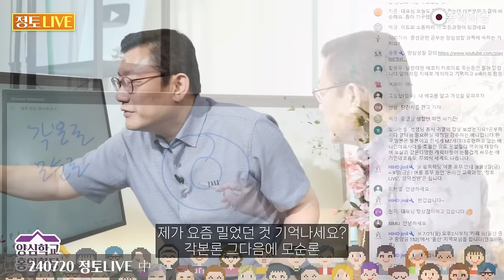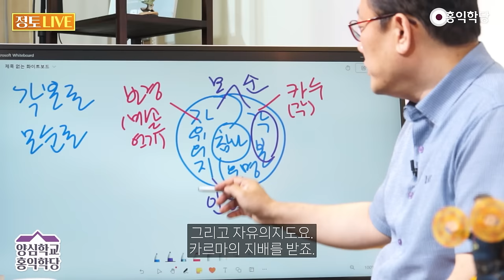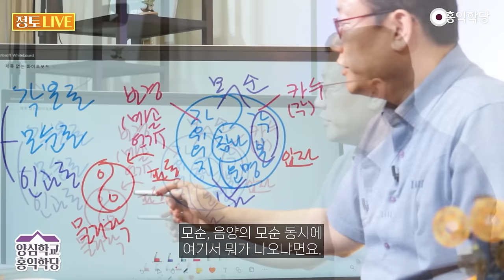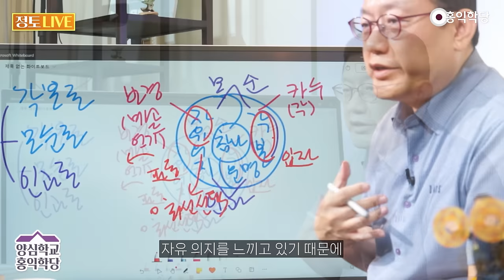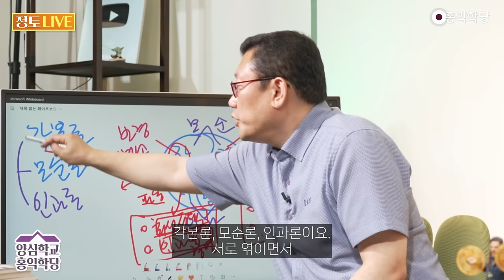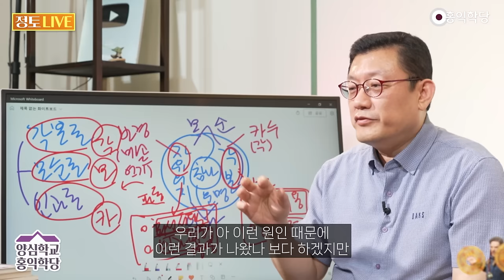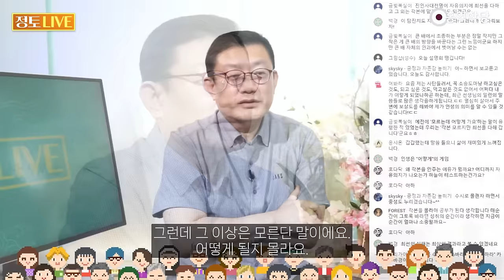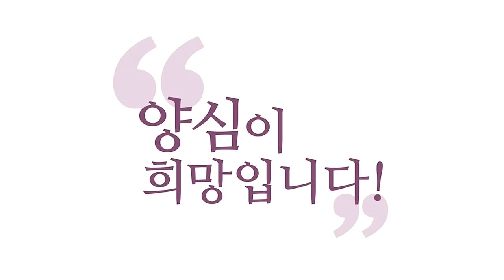[홍익학당] 인생의 비밀! 각본론, 모순론, 인과론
240720 정토LIVE

제가 요즘 밀었던 것 기억나세요?
각본론 그다음에 모순론
이게 모순이거든요.
이 참나자리에서는
시공을 초월하니까
모순성을 우리가 찾을 수 없지만
시공 안에 들어오면요.
자유의지냐 각본이냐
이 모순 속에서 살아요.
이것만이 아니라 항상
우리는 모순 속에 살아요.
꽉 모순이 맞물려 있습니다.
모순이라는 게요.
이게 맞으면 이게 틀리고,
이게 맞으면 또 이게
틀리는 거죠, 서로 간에.
그게 모순이에요. 니가
맞으면 내가 부정당해요.
내가 옳으면 너가 부정당해요.
그 정도의 이 모순이 충돌합니다.
지금 여러분 존재하려면요.
과거와 미래가 충돌해야 해요.
과거와 미래의 모순.
이미 지나가버린 과거와
오지 않은 미래는
존재가 서로가 서로를 배제하죠.
이 모순 속에서 여러분이 살아요.
과거가 여러분한테 영향을 주고
미래가 영향을 줘서
이 순간에 우리는 매 순간에
 과거를 생각 안 할 수 없고
미래를 걱정 안 할 수
없으면서 삽니다.
이 모순 속에서
우리는 살아가게 된다.
그래서 이 자유와 각본,
각본은 운명이라는 얘기인데
각본, 운명론과
자유 의지가 충돌하죠.
이 충돌 속에서 삽니다.
이거를 이 모순을 받아들여야 해요.
그래서 받아들이는 모습이
카수, 카르마는 수용하고
비경, 항상 육바라밀로 경영하자.
그래서 이걸 각본을 수용하자고
할 때는 각수, 바라밀로 경영하자.
이거는 각본이라고 했을 때는
이게 메소드 연기가 되죠.
최선의 연기를 하자.
근데 보시면요.
제가 주장한 각본론이, 각본은
있더라 하는 게 각본론이고요.
이 두 개가 모순을 일으킨다.
이게 모순론이면요.
여기서 하나 더 보셔야 해요.
이 운명이라는 부분이
이 각본이 그냥 나오는 게
아니라 카르마대로 나온다.
그리고 자유의지도요.
카르마의 지배를 받죠.
각본도 결국은 카르마죠.
우리 운명을 가지고
만들어지는 거죠.
그리고 이 자유의지도 결국은 인과
작용에서 벗어날 수가 없습니다.
그래서 뭐 하나를
덧붙여야 되냐면요.
인과론, 이 세 개를 충돌시켜야
실상에 제일 가까워집니다.
각본은 있다. 그런데 모순이 있다.
자유의지가 있다.
그럼 자유의지는
자유 의지가 있으면
자유의지 마음대로
하면 되는 거냐?
자유의지가 근데 실제로
있긴 있는 거냐?
뭐 이렇게 말이
많이 나올 수 있죠.
이게 모순 때문에 그래요.
지금 과학계에서도요.
다 정해져 있다 자유 의지 없다
이런 학설들이 나오잖아요.
그런데요. 저는 반대입니다.
저는 자유의지는 존재한다.
이 모순을 수용해야 한다.
이게 과학에서 말하면요.
이런 거죠. 입자냐 파동이냐
우리 소립자의 세계에서
우리 빛만 해도요,
광자만 해도
전자나 광자가
입자였다 파동이었다 하죠.
관측되면 입자가 됐다가 또 그냥
관측 안 하면 파동으로 작용했다가
이거 설명이 안 되니까 어떻게
그 보어의 (태극)문양 있죠?
이렇게 태극을 가지고
이걸 설명하잖아요.
태극을 가지고
양자물리학의 대가인
보어 그 양반도
보어의 문양이라고 하잖아요.
입자와 파동을 다 설명할 게
이것밖에 없거든요.
그래서 이 물리학에서도
결국은 뭐예요?
물리학의 뿌리도
모순이라는 겁니다.
모순, 음양의 모순 동시에
여기서 뭐가 나오냐면요.
모순 지금 우리 모순, 인과,
각본 끌어내듯이 이게 모순 있고요.
요게 뭐냐 하면 또 대칭성입니다.
서로 대칭하고 있다 이런 게
지금 과학의 물리학의 기본이거든요.
양자역학에 가서도 자
이건 잠깐 밖에 나갔던 거고
다시 돌아와서 자유 의지와
각본도 저는 모순이라는 겁니다.
이 자유와 각본이라는 게
하나로 규정하려고 하지 말고
둘 다 껴안으세요.
이랬다가 이랬다가 해요.
그런데 분명히 각본은 있어요.
그런데 자유 의지도 있어요.
자유 의지가 있다고? 없잖아!
라고 할지 모르지만요.
우리는 자유를 느끼고 있죠.
중요한 건 내가 자유 의지를
갖고 있다고 느낀다는 겁니다.
지금 과학자나 철학자들이
이거 말 못 하는데요.
그 말 못하는 그 사람도
지금 자유의지가 있어서
이럴까 저럴까 하고 있는,
이래야 되나 저래야 되나
이 자유의지에, 자유의지를
느낀다는 거예요, 중요한 건.
사실 우주는
싹 각본일 수도 있어요.
하지만 동시에 자유의지예요.
그래서 자유의지가 있다는 증거가
자유의지를 느낀다는 게
그 증거고요.
내가 자유의지 느낀다고
 자유가 있는 거야?
자유 의지를 느낀다는 게
중요한 겁니다.
그래서 여러분은
자유의지가 있기 때문에
지금 최선의 선택을 하셔야 해요.
최선의 선택을 왜 해야 될까요?
자유 의지가 있으니까 그래서
최선의 선택을 하지 않으면
엄청나게 후회하시게 돼 있습니다.
자유 의지를 못 느낀다면
상관없는데
자유 의지를 느끼고 있기 때문에
자유의지가 있냐 없냐 고뇌할 시간에
최선의 선택을 하셔야 해요.
최선의 선택을 안 하시면 무조건
여한이 남고 후회하게 됩니다.
죽을 때까지 후회하게 돼 있어요.
그리고 최선의 선택과 함께
자유 의지가 있다는 거를
우리가 어떻게 이해할 거냐
우리는 최선의 선택을
해야 되기 때문에
그리고 자유의지가 있다는 게요.
자유의지가 인과가 엄정하기 때문에
내가 어떤 선택했느냐에 따라서
반드시 거기에 해당되는
결과가 오거든요.
자유 의지가 없다면 이렇게
인과 엄정한 걸 우리가
고민할 필요가 없는데,
내 자유의지가 있기 때문에
최선의 선택을 안 하면
다른 결과가 나와요.
최선의 선택을 하면
또 다른 결과가 나와요.
그래서 나의 선택과 결과 간의
인과관계가 확실하기 때문에
이 부분 때문에 우리는
자유 의지를 무시할 수가 없습니다.
그러니까 자유의지가 있다는 걸
우리는 어떻게 활용해야 되느냐
어떻게 우리 자유의지가 있다는 걸
느낄 수 있느냐도
이거 때문이에요.
최선의 선택을 해야 되기 때문에
인과가 엄정하기 때문에
동시에 자유 의지가 있다는 걸
최선의 선택을 하면 됩니다.
그리고 인과를, 매 선택에 따른
인과를 엄정히 관찰해 보면 됩니다.
그리고 그 인과관계를 통해서
우리 삶을 경영해가면 됩니다.
인과가 엄정함을 깨닫고
삶에 활용하면 됩니다.
그런데 그러면 자유 의지로만 모든 게
설명될 수 있는 거 아닙니까?
내가 선택한 거에 따라
결과가 바뀐다면
하지만 또 살아보면 각본이
있다는 것도 부정 못 합니다.
그래서 각본이 있다는 걸
우리는 어떻게
인생에서 활용해야 되느냐
각본이 있기 때문에 우리는
결과를 수용할 수 있어야 합니다.
어떤 결과건 수용하세요.
이것도 각본의 결과다.
내가 어떻게 최선을 선택을 다하고
인과를 엄정히 했는데도
당하게 되는 결과가 있죠.
이거는 우리가 최선을 다해보면
각본을 더 느낀다니까요.
수용할 수밖에 없어요, 결과.
어떤 벽이 있다
내가 최선을 다했고 내가
인과의 경영을 다 했는데도
이 결과가 나왔다면 나는
그거를 각본으로 수용해야 한다.
그래서 이 각본이 우리가
각각의 개개인이 짓는
그 모든 인과를 조정하는
역할을 하는 것 같다 라는 걸
우리 삶에서 활용하고
이 각본을 수용해야 합니다.
우리 삶에 어떻게 쓸 것이냐?
최선의 선택, 결과 수용.
인과를 엄정히 알고 이 인과에
맞게 경영, 인과 엄정해요.
인과 경영 이렇게 하죠.
그리고 이 각본이 있기 때문에
인과를 조정하고 있는 조정자가 있다
라는 거를 또 수용해야 합니다.
그래서 여기도 결과 수용하면,
인과 조정이라는 건요.
이 인과를 또 우리는 우리
입장에서는 수용해야 합니다.
인과를 조정하고 있는
이 각본에 대한 수용
인과가 엄정한 이 것을 이용해서
우리가 최선의 선택
경영을 해야 된다는 거 어떠세요?
이쪽은 수용 쪽이고
이쪽은 경영 쪽이죠.
어떤 식으로든 선택하고 경영하자
여기는 수용하자 이렇게 하면요.
각본론, 모순론, 인과론이요.
서로 엮이면서
가장 우리가 살아가는
실상에 가까워집니다.
그래서 '각본론'은 '각수바경',
'모순론'은 '모수바경'
'인과론'은요 '카수바경'.
세 가지가 나올 수 있죠. 어떠세요?
그러니까 내가 최선을 다했는데
결과가 다르게 나올 때
그걸 수용해야 해요.
이게 각본이 있구나
라고 우리가 이해해야 해요.
즉, 내 자유를 넘어선 영역이
있다는 것도 알아야 해요.
동시에 내 자유 영역이 있기 때문에
나에게 허락된 한에
최선을 다해서
우리는 각본이 없는 것처럼
최선을 다해서 선택해야 합니다.
각본에 대해서
계시를 받지 않는 한,
그래서 사람들이 지금
궁금해하니까 뭘 해요?
자유의지로 최선의 선택을 하려면
각본에 대해 조금이라도 알면
유리할 것 같으니까 어딜 찾아가요?
점집을 찾아갑니다. 타로를 치고
점집을 찾아가고 주역점을 칩니다.
더 선택에 유리할 것 같아서
하는 짓이에요.
그것도 그 영역도 부정 못 합니다.
왜? 각본이 있으니까
그런데 왜 그렇게 고민을 합니까,
점까지 쳐가면서?
자유 의지가 있으니까 이
모순 때문에 일어난 일이에요.
이 모순을 다
껴안아야 합니다, 중생은.
탐진치 세계가 장난이 아니에요.
그러니까 이 각본이요.
계속해서 나의 탐진치를 자극해요.
이유가 없이 계속
떠오르는 또 마음
탐진치가 일어날 수 있어요,
각본 때문에.
원인과 결과가 선명하면
우리가 아 이런 원인 때문에
이런 결과가 나왔나 보다 하겠지만
원인 없이 자꾸
올라오는 게 있어요.
(후략, 글자수 500자 제한)